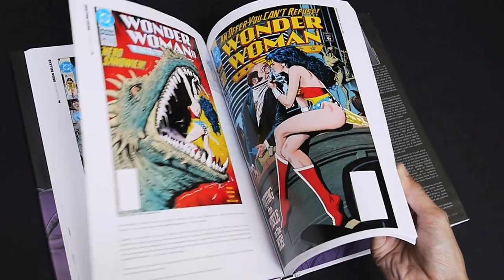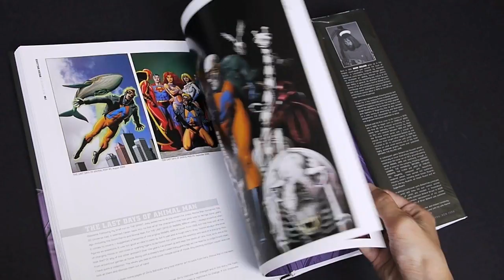Cover Story: The DC Comics Art of Brian Bolland